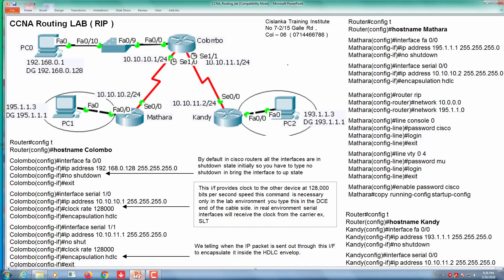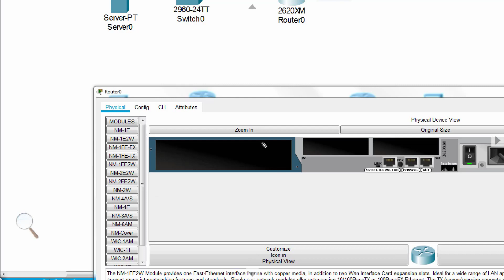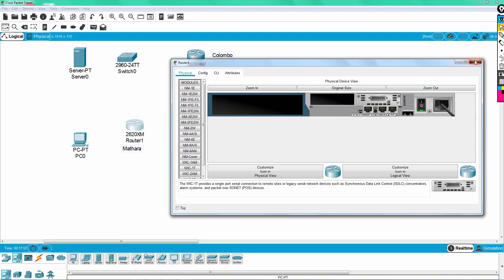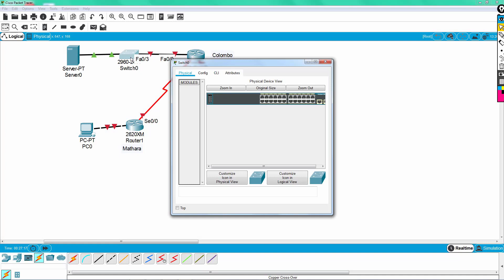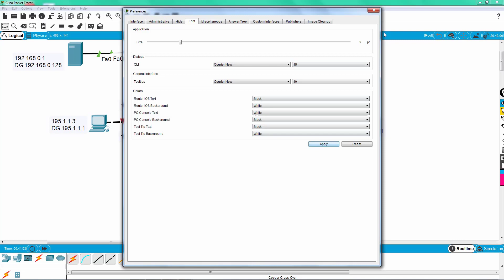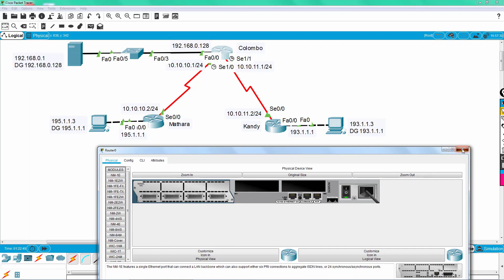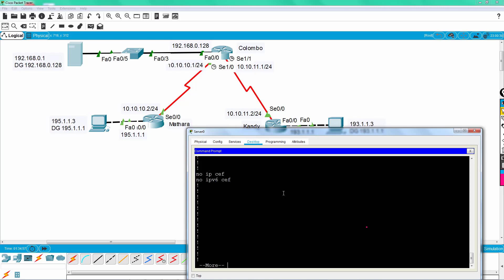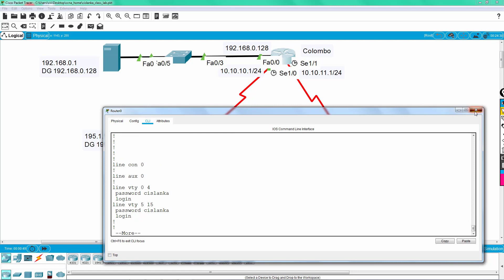CISLANKA CCNA ROUTING LAB PART1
In this Video i explain in detail how to setup a CCNA Routing LAB using Packet Tracer and how to configure IP addresses etc..

Thanks
CISLANKA TRAINING INSTITUTE.
No 7-2/15 Galle , Road , Colombo 06